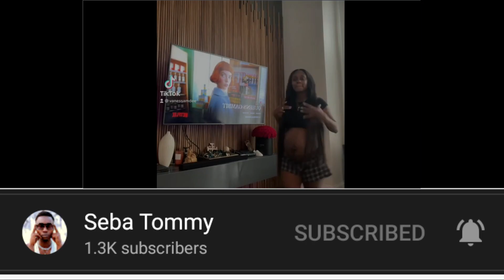Seba Tommy_Bongo Lala_(official 4k video)